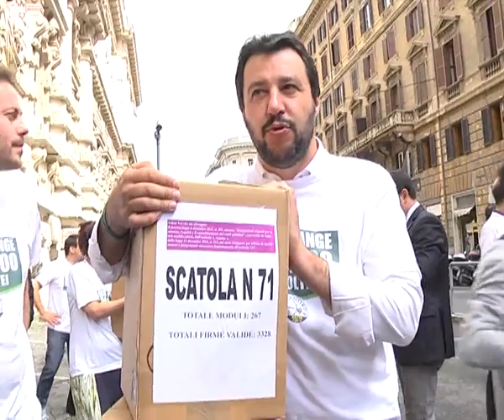REFERENDUM, LEGA CONSEGNA FIRME IN CASSAZIONE. SALVINI, ELSA PIANGE 500MILA VOLTE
Roma, 25 GIU Quattro furgoni, duecento scatoloni, tremila firme: questa mattina il segretario federale della Lega Nord Matteo Salvini, accompagnato da una delegazione di parlamentari del Carroccio e dal comitato promotore, ha depositato in Cassazione i moduli con le firme a sostegno dei cinque quesiti referendari per abolire la legge Fornero, la legge Merlin, le prefetture, per vietare i concorsi pubblici agli stranieri e la legge Mancino. "Abbiamo contato 570 mila firme per cancellare la legge Fornero - dice Salvini che ha scaricato e portato materialmente uno degli scatoloni in Cassazione -. Noi ci preoccupiamo di cose concrete che interessano alle persone mentre altri si incontrano nei palazzi per discutere di legge elettorale, ultimo dei pensieri dei lavoratori, dei pensionati, degli esodati", ha concluso Salvini che per l'occasione ha sfoggiato una t-shirt (indossata anche da tutti gli altri partecipanti) con la scritta "Elsa (l'ex ministro Fornero, ndr) piange 500 mila volte". Insieme al segretario del Carroccio, tra gli altri,  Roberto Calderoli, i senatori Emanuela Munerato, Stefano Candiani e Gianmarco Centinaio.